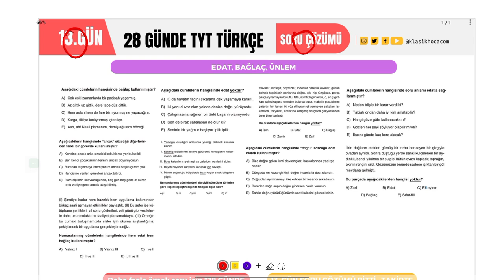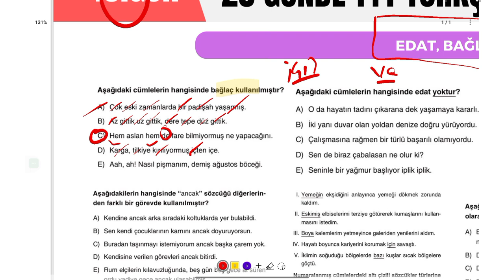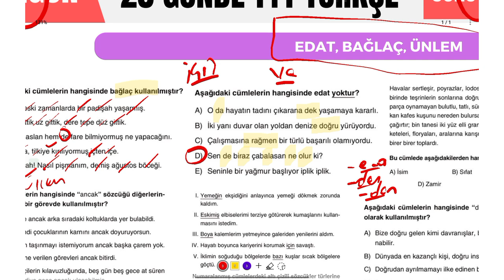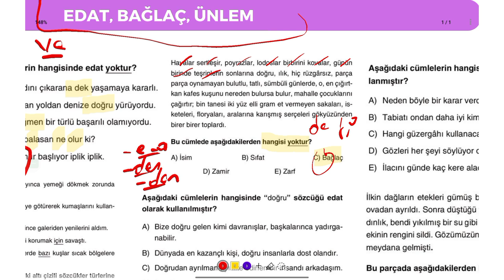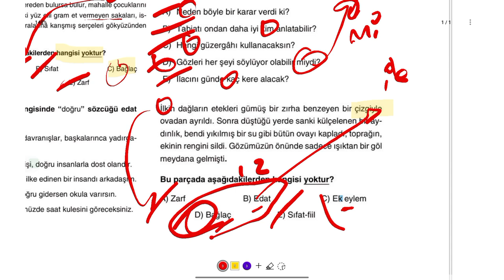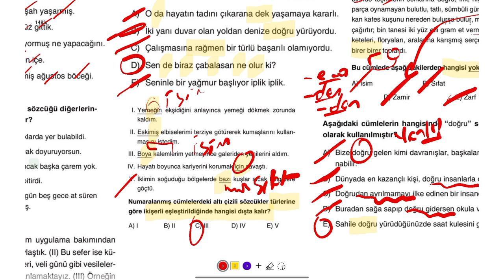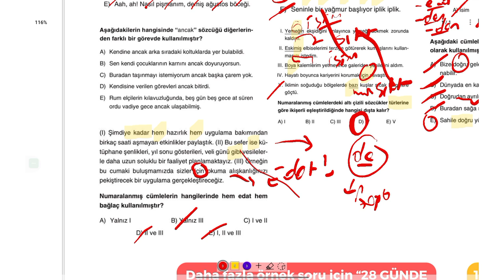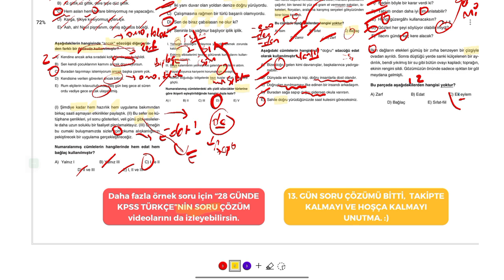13. GÜN: EDAT BAĞLAÇ ÜNLEM SORU ÇÖZÜMÜ | 2025 TYT TÜRKÇE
13. GÜN: EDAT BAĞLAÇ ÜNLEM SORU ÇÖZÜMÜ | 2025 TYT TÜRKÇE